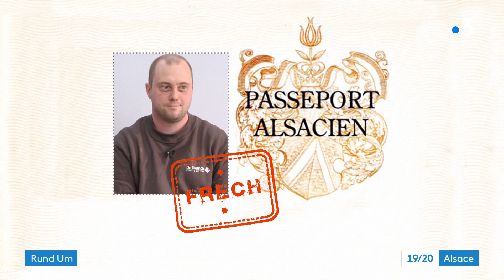Les rendez-vous de Sandrine : balade naturaliste au Hohwald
Randonnée Verte, un regroupement de professionnels du tourisme et de naturalistes, propose toute l’année des approches renouvelées de la nature en Alsace et dans le massif vosgien. Guidée par deux accompagnateurs de montagne, j’ai testé pour vous une randonnée poétique et scientifique à travers la forêt du Hohwald. Une réjouissante aventure pour se ressourcer et faire le plein d’énergie.
Un reportage de Sandrine Hamm et Vincent Roy